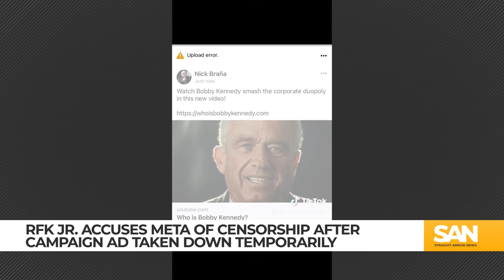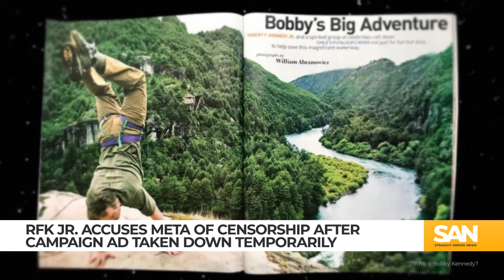Amid battle for exposure, RFK Jr. accuses Big Tech of censoring latest ad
Independent presidential candidate Robert F. Kennedy leveled accusations of censorship against Big Tech, alleging that Facebook and Instagram blocked access to his latest political ad. The incident unfolded when a link to the new video was reportedly blocked on Sunday, May 5.